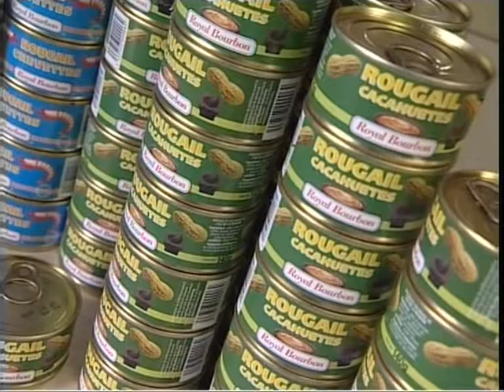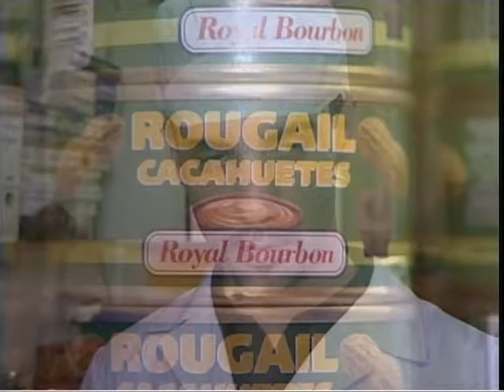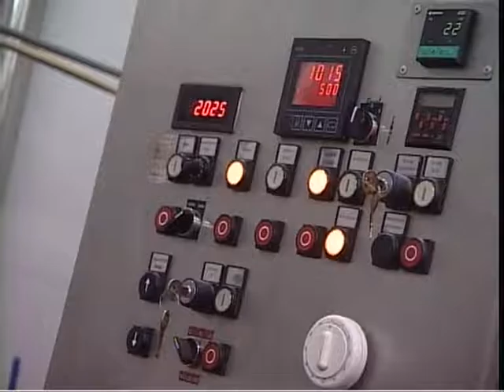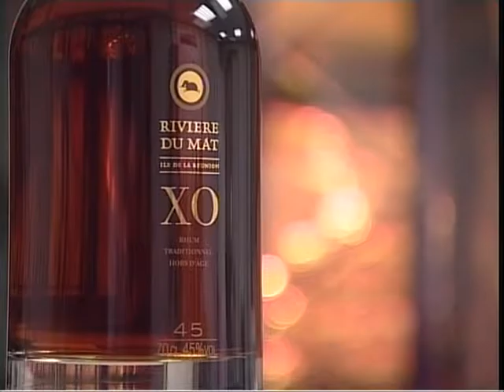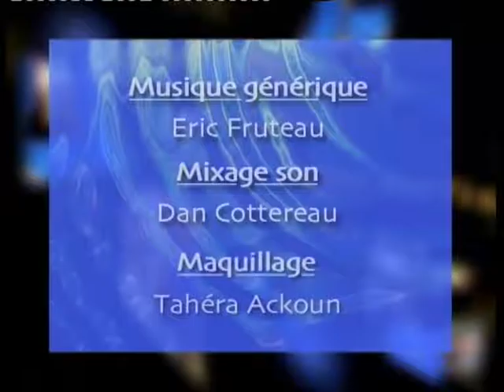Produits de fin d'année (déc. 2004)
Bientôt les fêtes ! Et de nouveaux produits pour la table !
(copyright ADIR-RFO, décembre 2004)